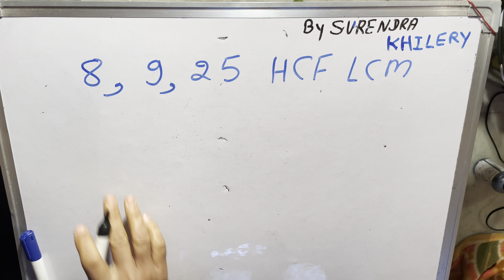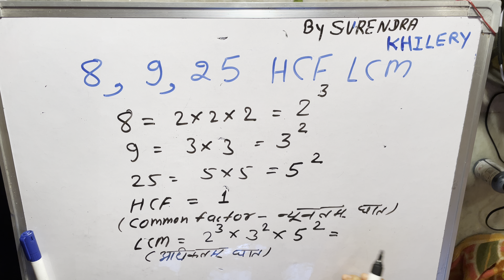8 9 25 hcf lcm | LCM HCF prime factorization By Surendra Khilery In Hindi | हिंदी में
8 9 25 hcf lcm
 Step by step for beginners in Hindi By Surendra Khilery
8 9 25 hcf lcm using prime factorization method
8 9 aur 25 ka LCM aur HCF nikalna kaise sikhen
LCM HCF gyat kijiye